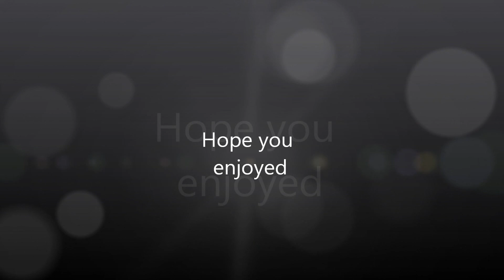XTI Photos 1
Some shots from my XTI.